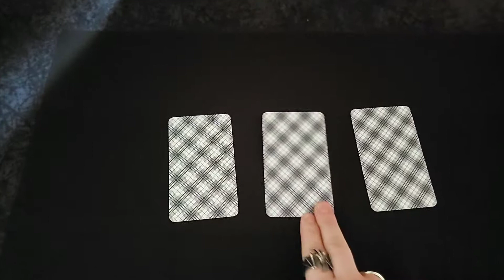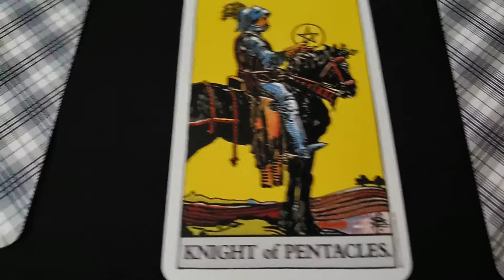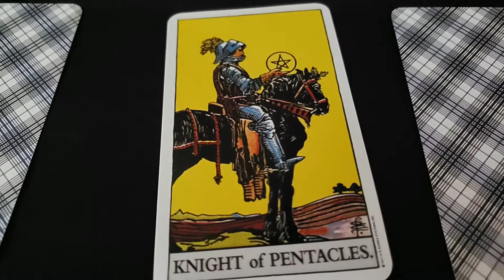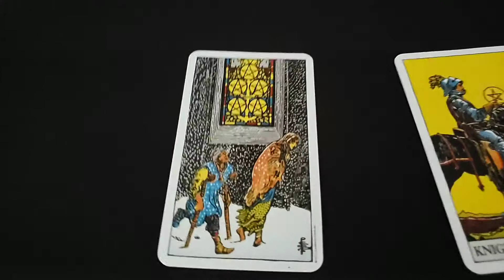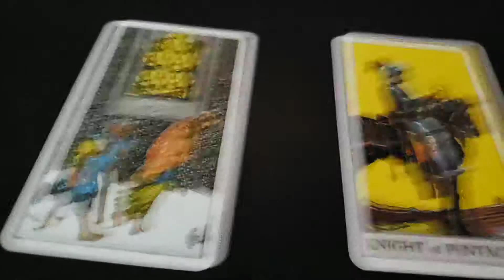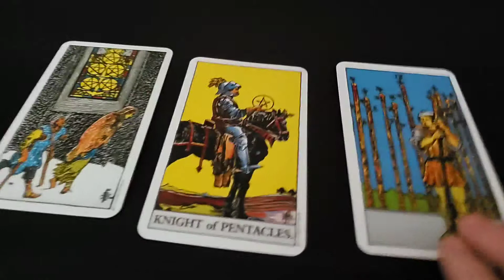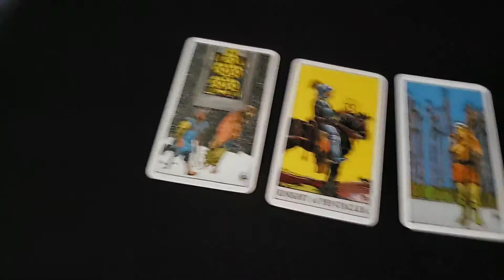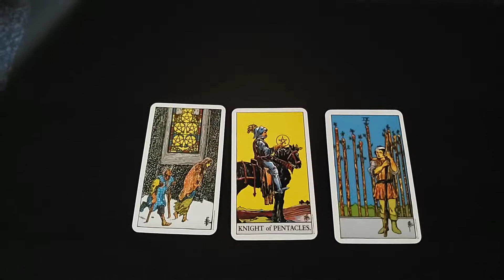What's up for April 2019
This year has been tough! What's up for April? Find out here.
If you liked this video click that Like button.